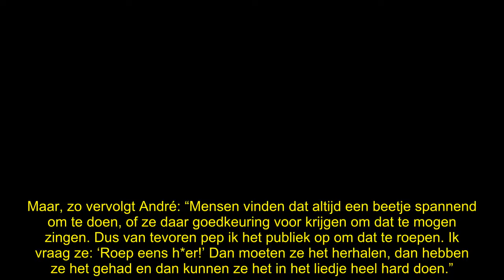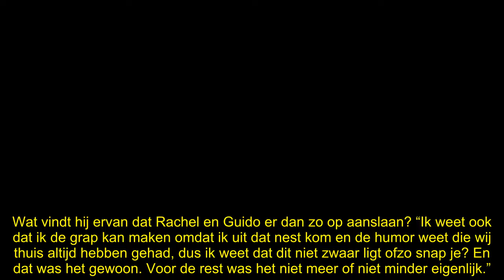André Hazes jr. begrijpt niet dat Rachel zo zwaar tilt aan h*ergrap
André Hazes jr. begrijpt niet dat zijn moeder Rachel Hazes en haar mediabestie Guido den Aantrekker zo zwaar tillen aan zijn h*ergrap. “Dit ligt bij ons thuis helemaal niet zwaar.”